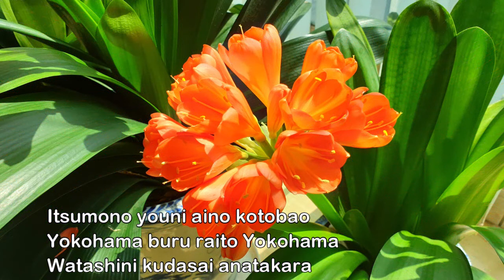ブルーライト 横浜 ; いしだ あゆみ - Blue light Yokohama ; Ishida Ayumi - 군자란